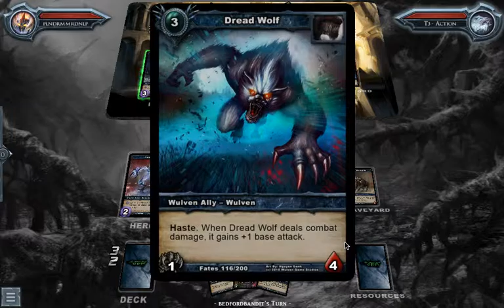Zal V moon QM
Since I won't be able to video with commentary for about two weeks I thought I'd tweek my Zal deck a bit and play a QM.

I was not able to do any commentary this time but will post another game with this deck soon TM. (Also sorry about 20 seconds in, my apartmentmate came in with very good news and I thought my mike was off)

Current deck (note the deckbuilder still lists the old versions of the cards but I am running 2.92. Also I am likely changing it up soon to include hulk again)